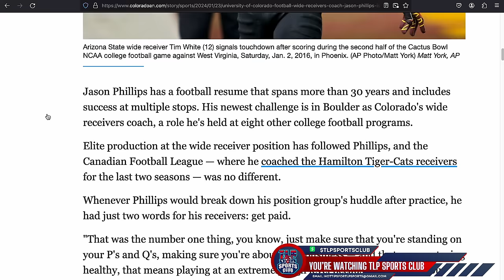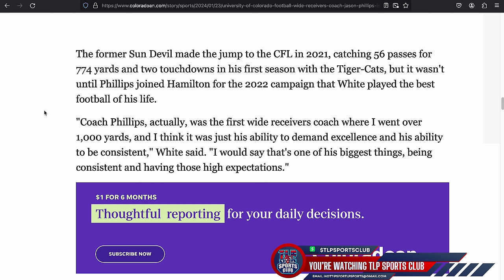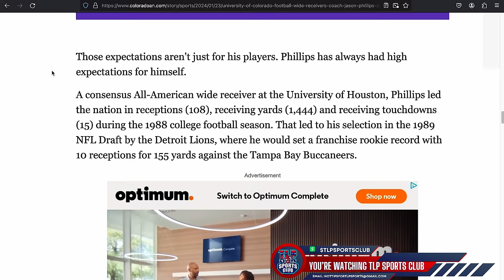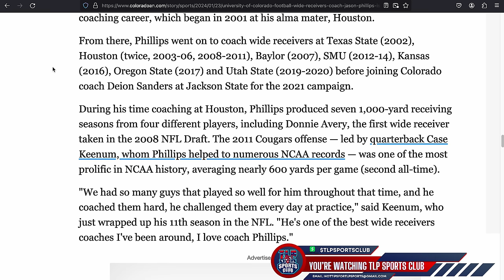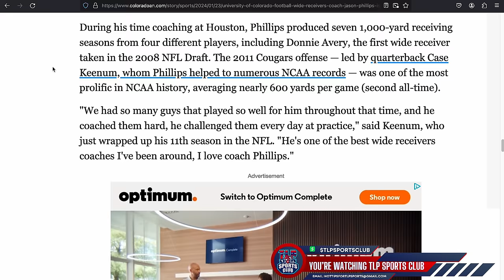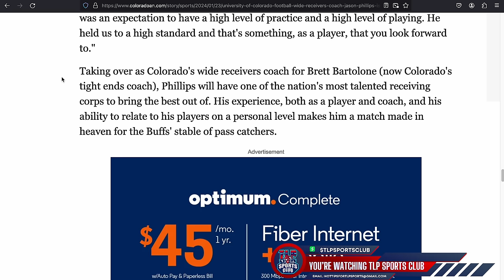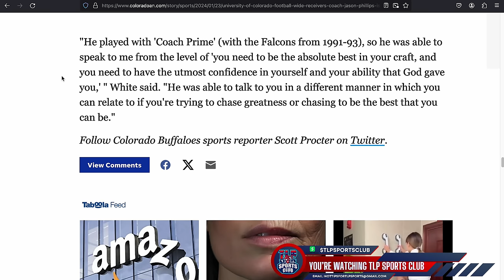Colorado's WR Coach Jason Phillips Is A Different Breed. Here's What You Don't Know About JP.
In this video we get an in depth look at who Colorado's New Wide receiver coach Jason Phillip is.